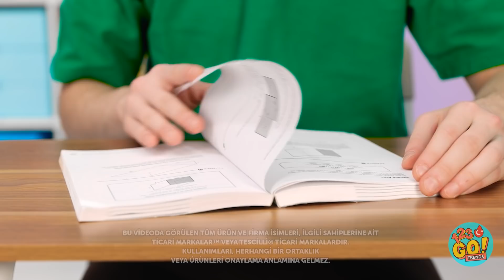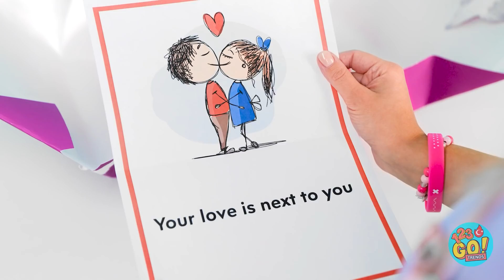BALONLU SAKIZ ŞİŞİRME SAVAŞI || 123 GO! TRENDS Gün Boyu Sadece Tek Renkte Yiyecekler Yeme Kapışması!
Bu balonlu sakızlardan hangisini denemek isterdin? Yorumlarda bize bildir!